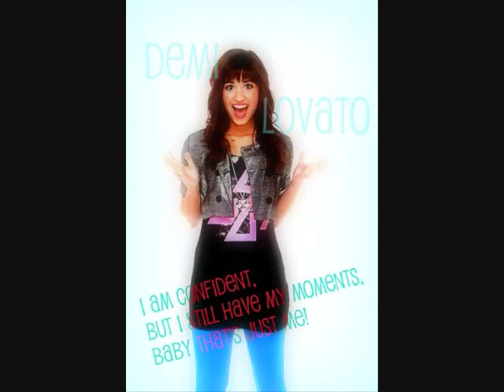Who is Disney's Ultimate Girl? VOTE NOW (Demi, Selena, Miley or Ashley)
Its up to you to VOTE who you think is Disneys Ultimate Girl so who do you think has the best voice and is the best actress. I will keep every one updated on the results so keep commenting to make sure your favourite star is #1